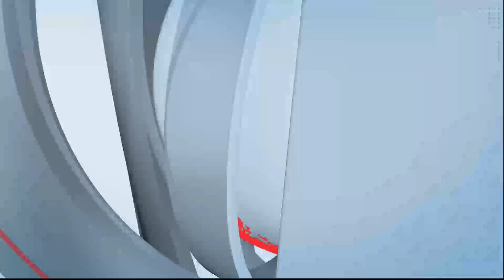लेबर पार्टीचा जिल्हाधिकारी कार्यालयावर मोर्चा